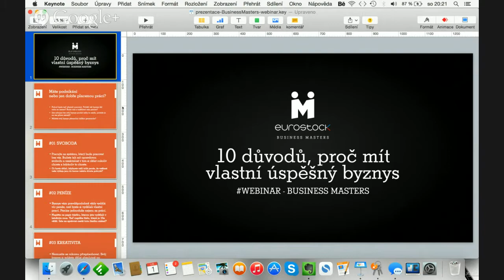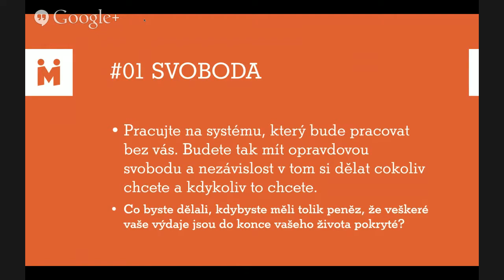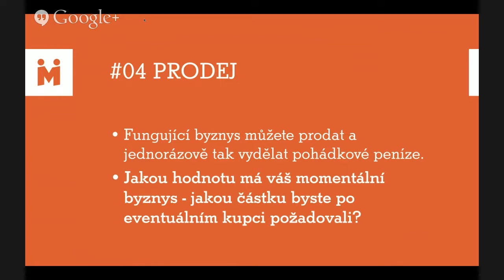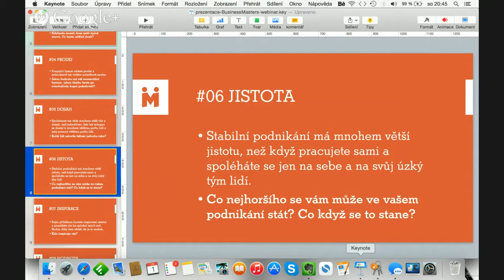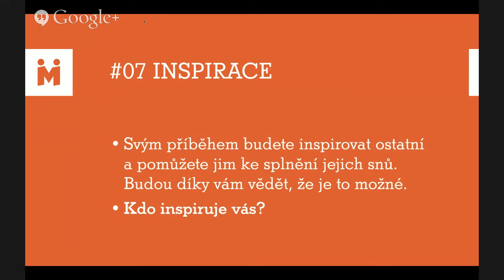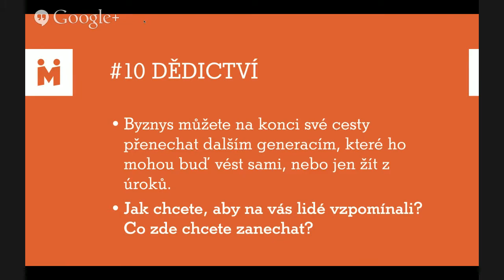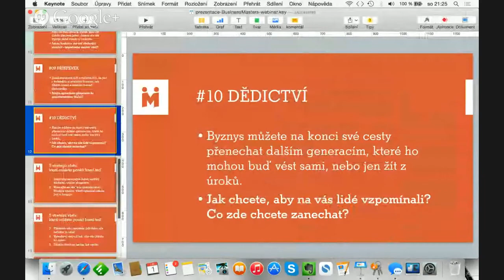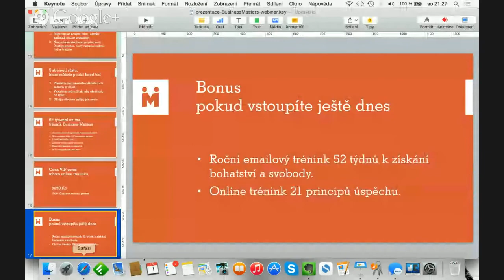Zdeněk Steiner, 10 kroků podnikání